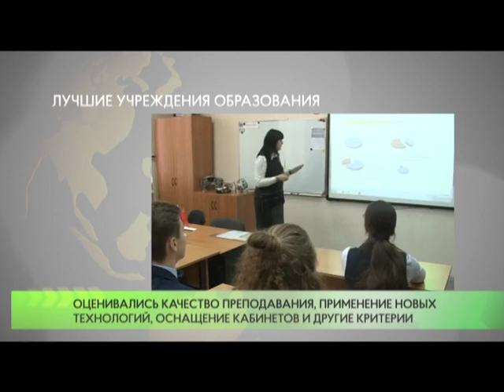Лучшие учреждения образования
5 школ Одинцовского городского округа вошли в ТОП-100 Подмосковья.